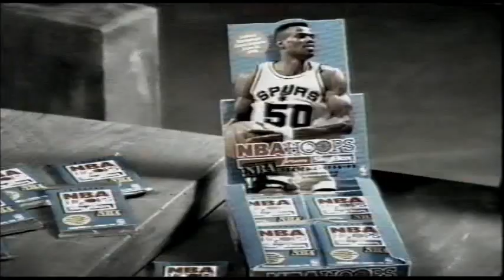MAGIC JOHNSON skybox commercial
magic trading card spot